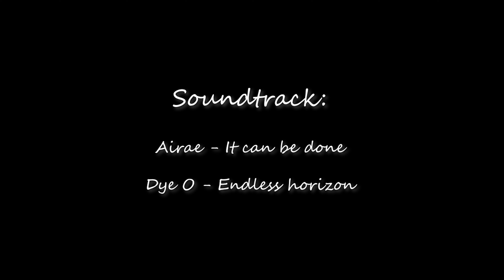Our Marlborough-Nelson adventure weekend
Our latest South Island mission